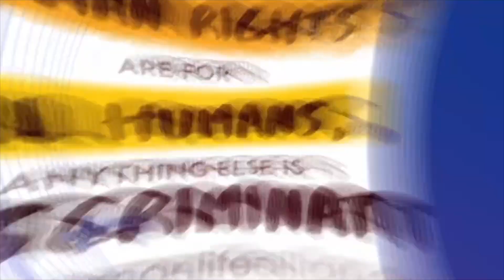Regional Updates: Team Asia and South Pacific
Regional update from GHRD's Asia Team highlight human rights issues in Bangladesh and India.